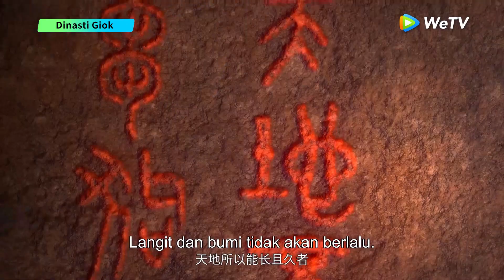Jade Dynasty | Highlight EP13 Apa Asal Usul Dari Sepasang Lonceng Ini? | WeTV【INDO SUB】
Jadwal tayang Setiap hari Minggu pukul 09.00 WIB (1EP/hari) | VIP 2EP lebih awal | Total 26EP

Zhang Xiaofan menjadi yatim piatu dalam semalam. Ia lalu menjadi murid Sekte Qingyun. Setelah lima tahun pelatihan, ia tampil baik di Kompetisi Seni Bela Diri Tujuh Puncak. Dia dikirim ke Gunung Kongsang untuk membasmi kejahatan. Selama perjalanan, dia dan seniornya, Lu Xueqi, mengalami kecelakaan serta menyelamatkan seorang wanita, Bi Yao dari sekte tersebut. Pada saat yang sama, bahaya baru menghadang mereka.

00:00 Tonton Hiburan Asia Terbaik di Aplikasi WeTV!
00:30 Download Aplikasi WeTV & Tonton Full Episodenya!